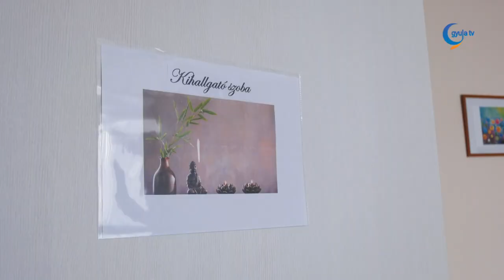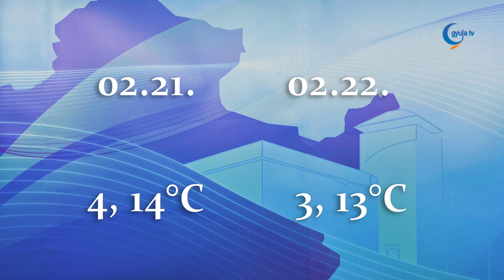Gyula Tv Híradó 2023. 02. 20.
Témák:

- Meghallgató és terápiás központ jött létre hazánkban negyedik helyszínként Gyulán, az Eminescu utcában. Itt Békés mellett Csongrád-Csanád, valamint Bács-Kiskun vármegyei elhanyagolt, bántalmazott gyermekeknek nyújtanak segítséget.

- A Nemzetközi Katonai Sporttanács megalakulásának 75. évfordulóján közös programon vett részt a Magyar Honvédség 2. vitéz Vattay Antal Területvédelmi Ezred 101. Fekete Imre Területvédelmi Zászlóalj állománya, valamint diákok. Az esemény mottója: kapcsolatok építése barátságokon keresztül.

- Péntek este együtt ünnepelt a Karácsonyi iskola közössége. A bál jótékonysági cél is szolgált, a bevételből az intézmény tehetséges tanulóit támogatják.

- Gátlástalan tűzifa-kereskedőket értek tetten a hatóságok – írta a NAV Békés Vármegyei Igazgatósága.